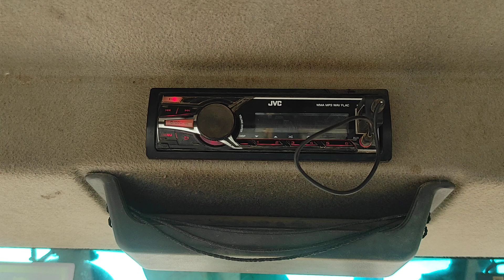18 April 2023